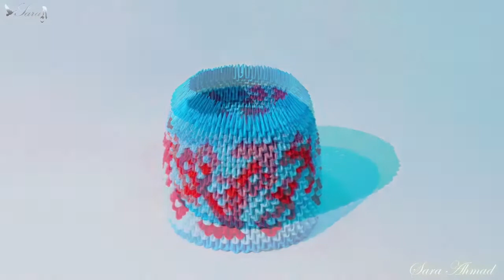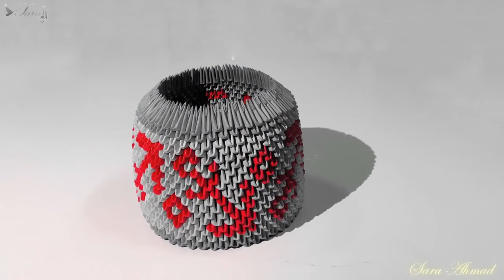How to make 3d origami pen holder 36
My design 😊
DIY How to make 3d origami pen holder 36  toutorial
This is a How to make 3d origami pen holder 36

or
How to make 3d origami Pieces Tutorial